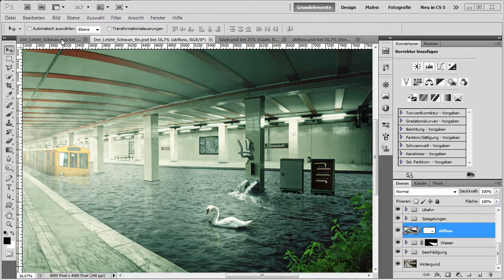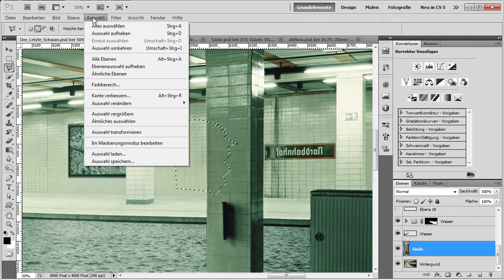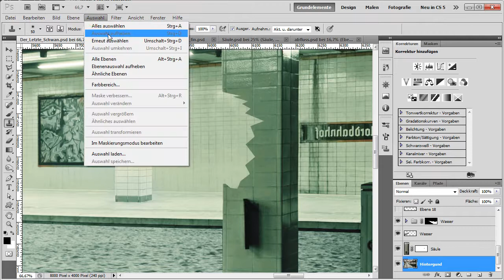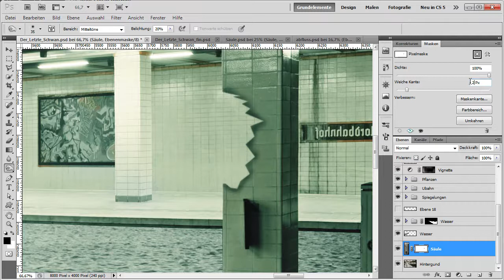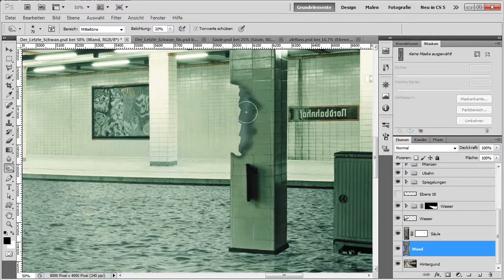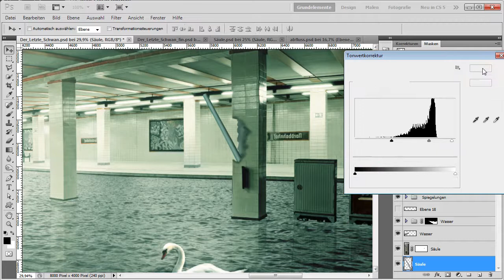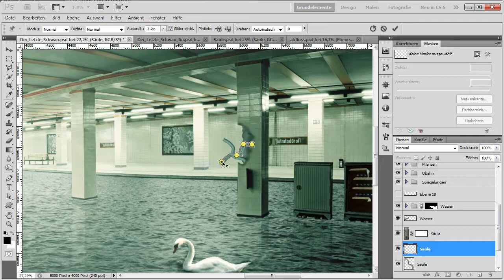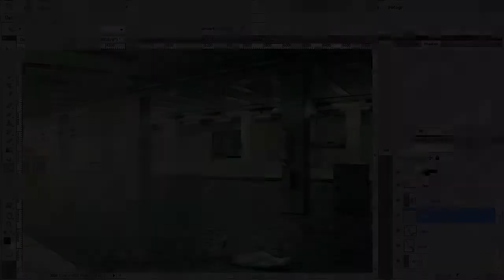Eine Säule zertrümmern - Die Photoshop-Profis - Folge 47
Für ein wirkungsvolles Spiel mit der Realität brauchen Sie nicht nur viel Fantasie, sondern auch einen ordentlichen Schuss Photoshop-​Know-​how. In dieser Folge der »Photoshop-Profis« zeigt Ihnen Thorsten Thees, wie Sie eine Säule so zerstören, dass die Stahlrohre sichtbar werden. Dabei lernen Sie, wie Sie mit dem Formgitter-​Werkzeug die Rohre verbiegen.
Dieses Video ist ein Auszug aus dem Training »Die Tricks der Photoshop-Profis« von Galileo Press.